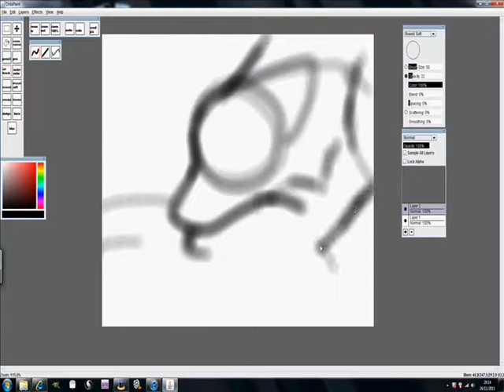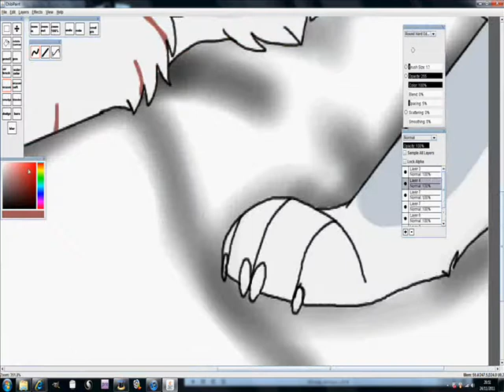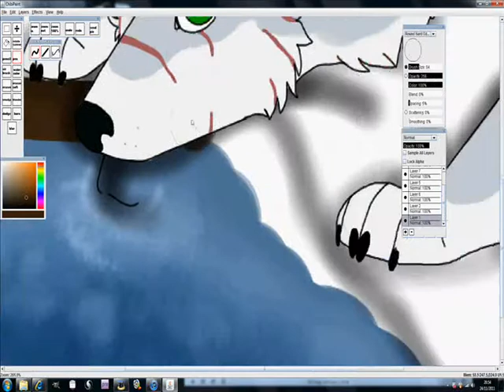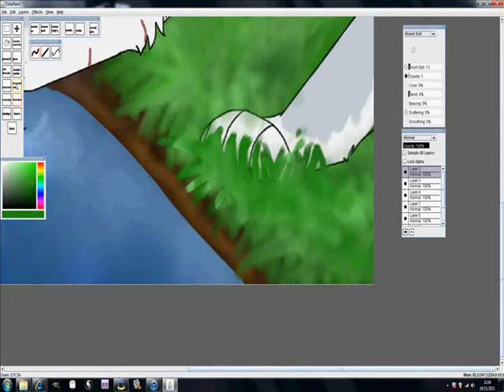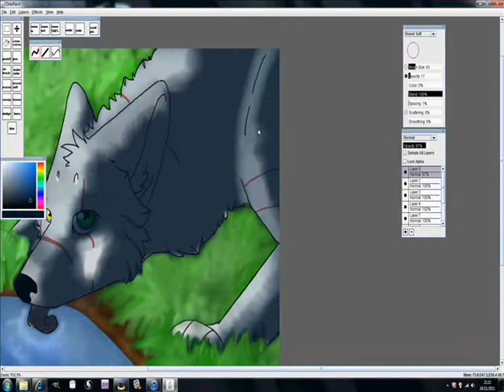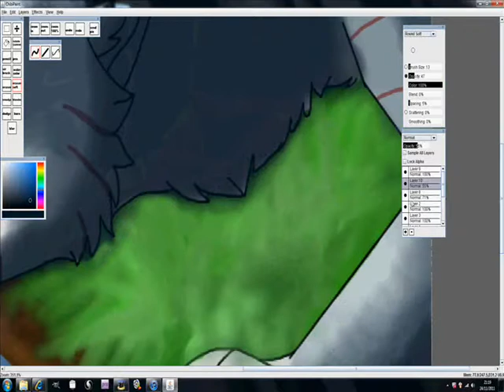SPEED PAINT - weight of us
Song - weight of us
by - Sander Bohlke
OMG I WISH IT WAS THAT HOT OVER HER!
ever morning i wake up and im shivering in bed lucky coro XD